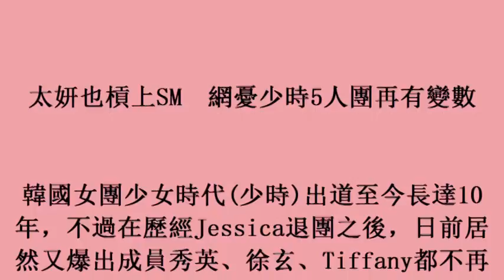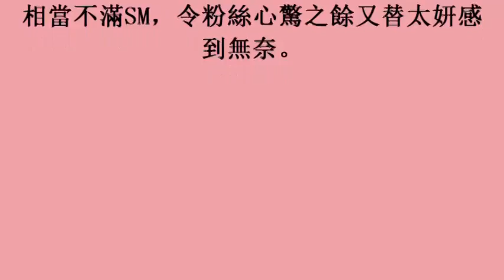太妍也槓上SM 網憂少時5人團再有變數 (6November2017)